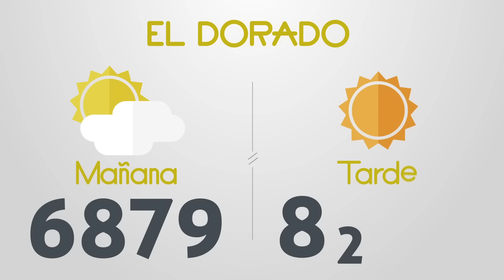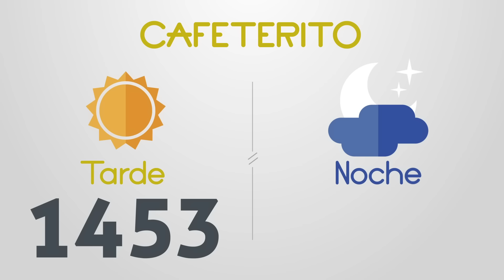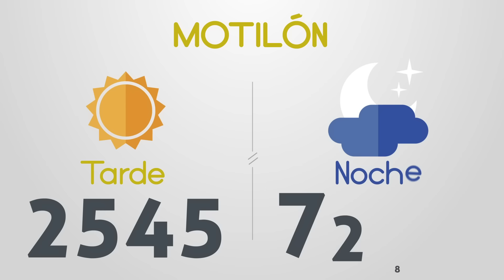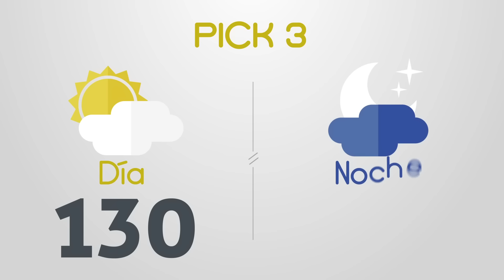Resultados del Chance del Martes 13 de Octubre de 2020 | Loterías 😱🤑💰💵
Resultados chance del día martes 13 de Octubre
Dorado mañana, Paisita noche, Chontico día, Pijao, Cafeterito noche, Astro Sol, La Fantastica día, El Samán, El Motilon, La Antioqueñita tarde, Pick 3 día, Pick 4 noche, Astro Luna, Cash 3, Play 5, La Caribeña noche, El Sinuano día

Resultados del chance martes trece de Octubre de 2020
Resultados del chance trece de octubre
loteria 13 de octubre
loterias del 13 de octubre
chances del dia Martes 13 de Octubre de 2020

Dorado mañana
Dorado tarde
Dorado noche
Paisita día
Paisita noche
Paisita 3
Chontico día
Chontico noche
Pijao
Cafeterito tarde
Cafeterito noche
Astro Sol
Astro Luna
El Samán
Cash 3
Play 5
Motilon dia
Motilon noche